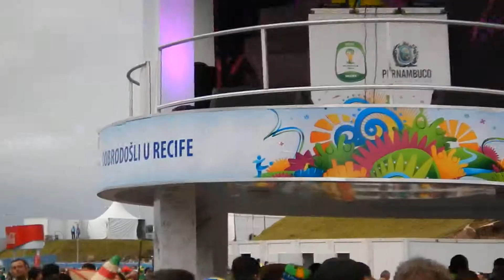Mundial Brasil 2014 Arena Pernambuco Recife Mexico vs Croacia DJ Alex cam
Explanada Estadio Arena ¨Pernambuco DJ ambiente excelente